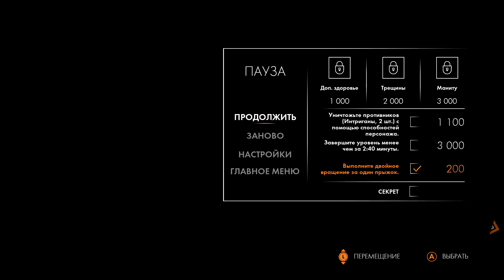Steel rats №3 [Неожиданные трудности]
Смесь дизельпанка и стимпанка. Где члены банды Steel Rats сражаются плечом к плечу, уничтожая полчища роботов.